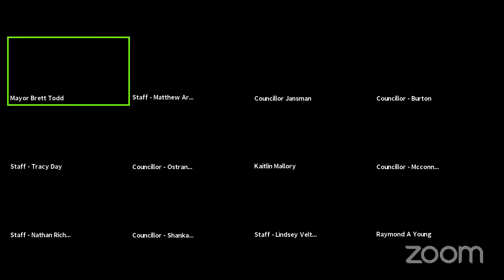Town of Prescott Council Meeting - November 15, 2021